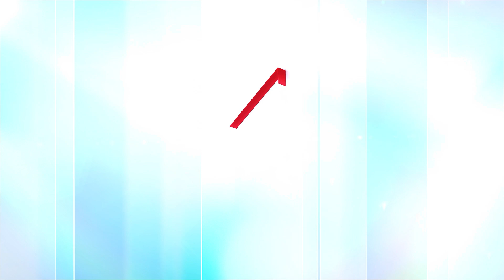Himachal Cloudburst: কেরলের পর দুর্যোগের মুখে হিমাচল প্রদেশ, বাড়ছে নিখোঁজের সংখ্যা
শুধুমাত্র একটা শব্দ নয়।
শুধুমাত্র একজনকে নিয়ে নয়।
সঠিক খবর, সবার আগে পেতে, চোখ থাকুক।